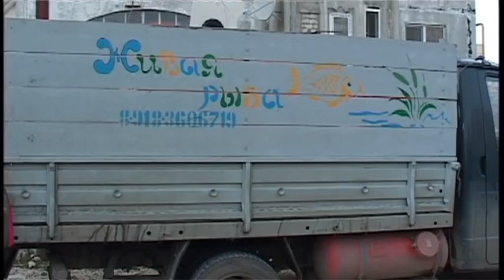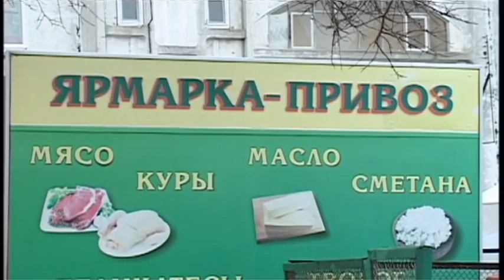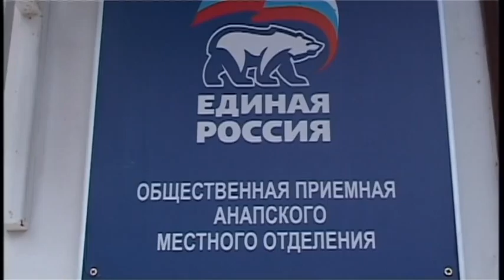Новости "Анапа Регион" от 2 декабря 2014 года